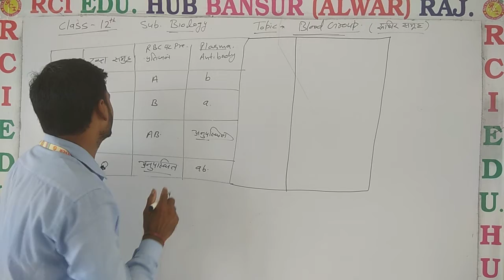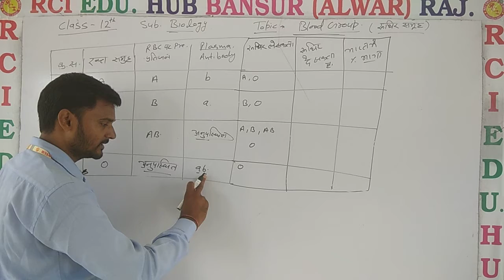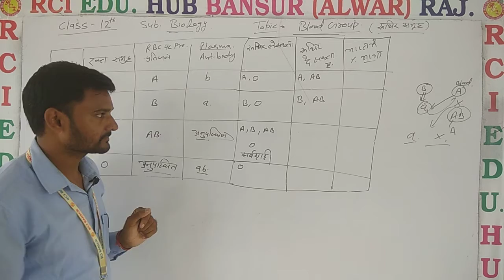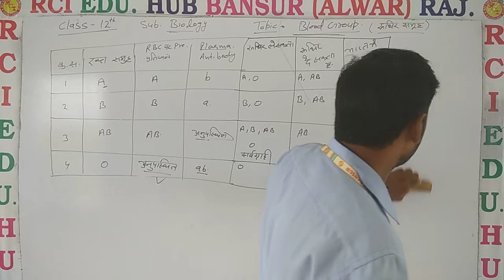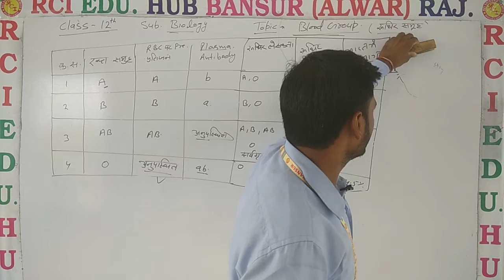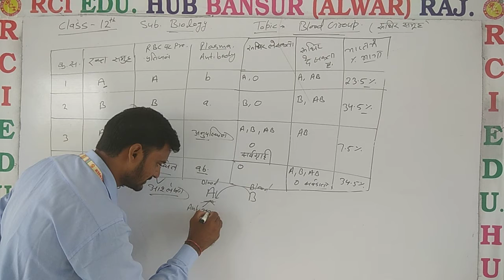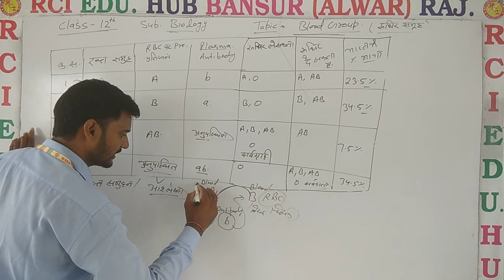ABO SYSTEM 2 12BIO ll Rci Edu. Hub Bansur Alwar Raj. ll BY AMAR SINGH SIR